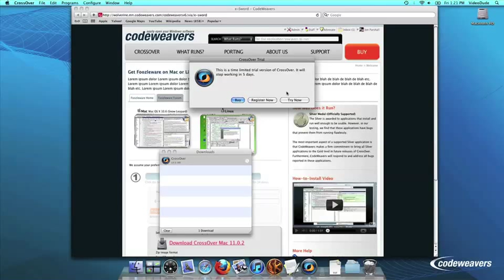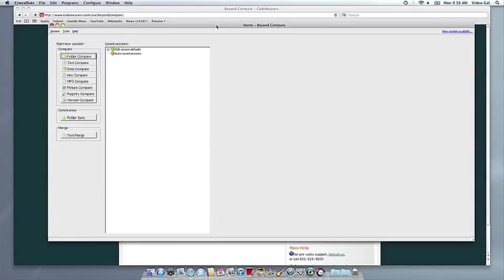How to Run Beyond Compare on Mac with CrossOver XI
Beyond Compare allows you to quickly and easily compare your files and folders.  By using simple, powerful commands you can focus on the differences you're interested in and ignore those you're not.  You can then merge the changes, synchronize your files, and generate reports for your records. And with CrossOver XI, you can run the Windows software Beyond Compare on Mac!

Take a moment to watch our short instructional video on how to install Beyond Compare on Mac with CrossOver. Once you have finished watching our video, visit our Beyond Compare Mac webpage to download a free 14 day trial of CrossOver and to purchase CrossOver at discounted rate.

With CrossOver XI from CodeWeavers, you can install Windows software and PC games on Mac and Linux.